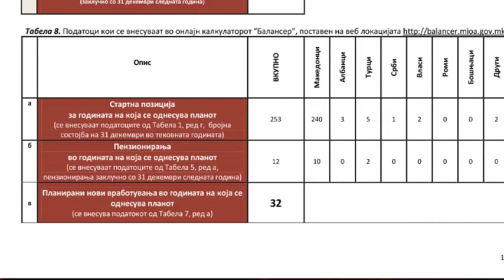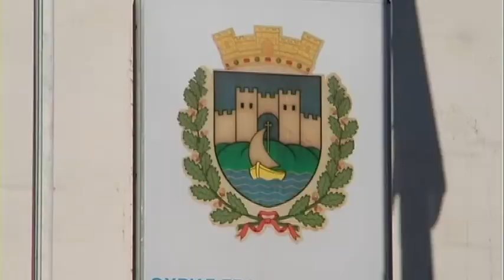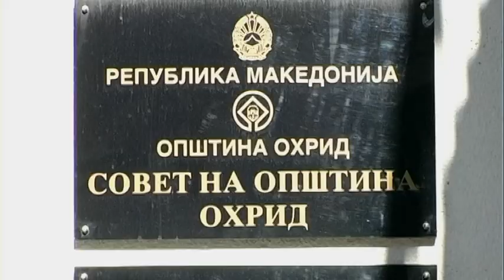Нови вработувања во Општина Охрид – за 300% повеќе вработени во Општината од европскиот просек